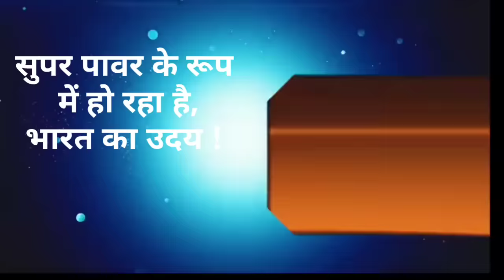29 जनवरी 2024 झारखंड की ताज़ा ख़बर ! Today Jharkhand News ! Hemant Soren News ! Ranchi News